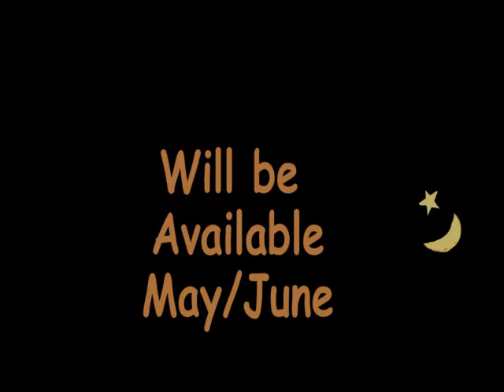HART's 1st Kitten of 2018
The first rescued kitten of 2018, little "Storm", was found near the site of a March mud/debris slide.  He was covered in mud, but otherwise fairly healthy.  A good Samaritan rescued him and he is now growing in the loving home of one of HART's foster families.